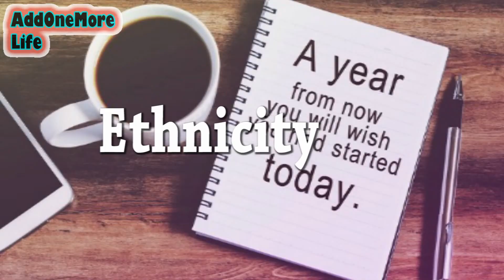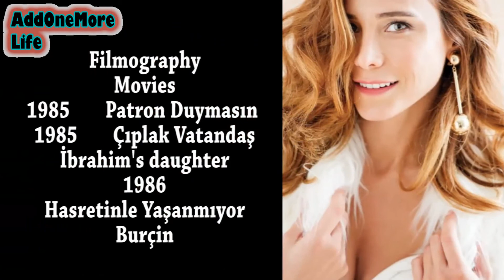Burçin Terzioğlu | Lifestyle 2020 and Biography | Boyfriend | Family | Age | Net Worth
In this channel everyday i will upload lifestyle and biography video regularly.
My content is based on accurate and authentic information. I do hard work and research for every video.